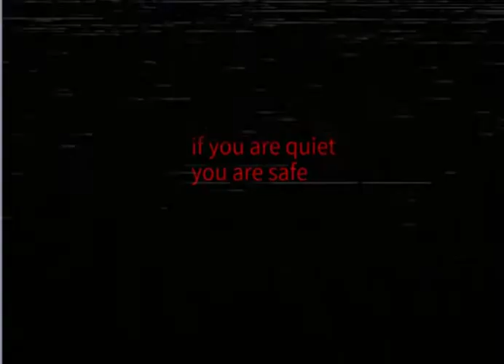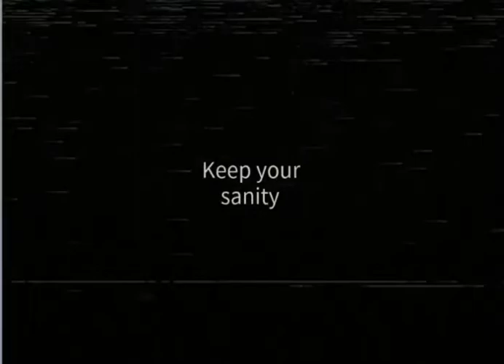hall Walker trailer